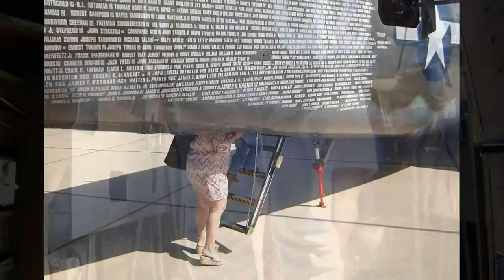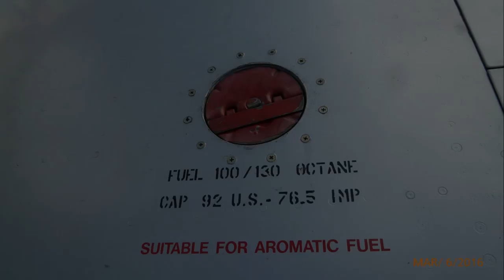Warbirds at Easterwood Airport, College Station, TX March 6, 2016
WWII Aircraft at the Easterwood Airport in College Station, TX, March 6, 2016.  These aircraft are presented and maintained by the Collins Foundation.